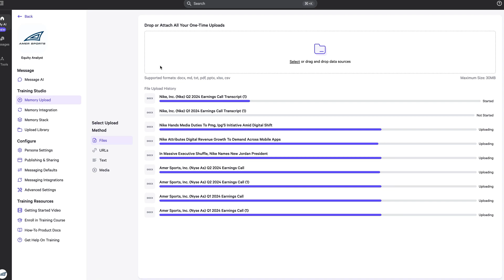Snapdragon Summit 2024: personal.ai powered by Snapdragon X Series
Snapdragon X Series powered laptops feature a class-leading NPU, so apps like personal.aI can deliver breakthrough AI experiences to enterprises. Watch as Amer Sports Chief Strategy Office Victor Chen shares how working with on-device personal.ai — on Snapdragon powered HP laptops — helps the company with market research and more while maintaining the highest level of security.